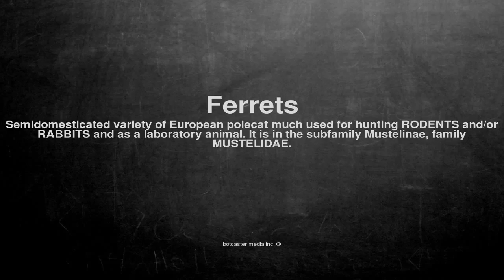Medical vocabulary: What does Ferrets mean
What does Ferrets mean in English?